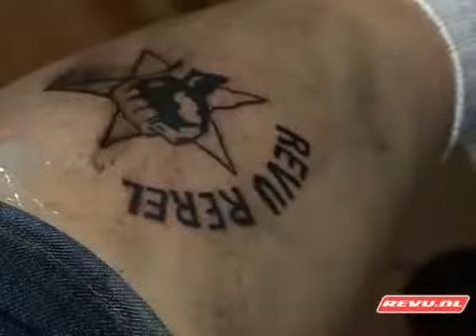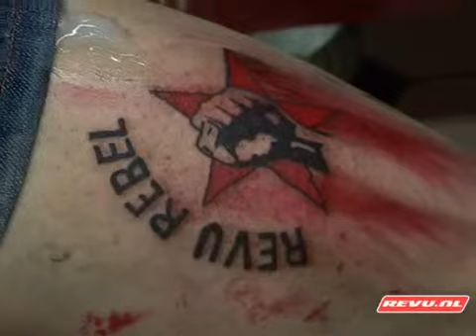Rebel tattoo - 2007